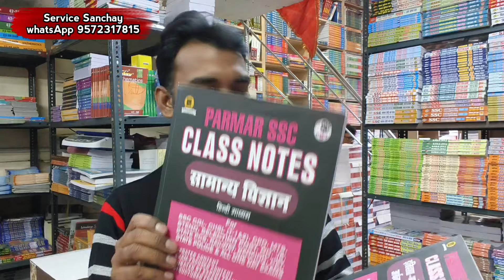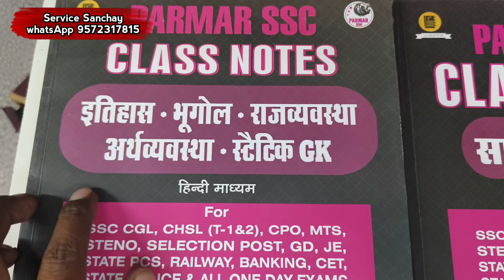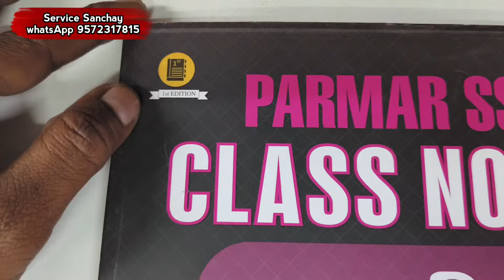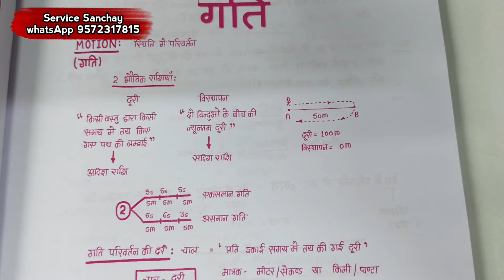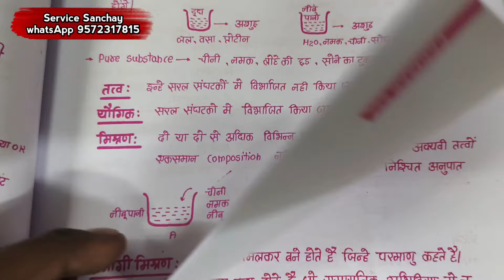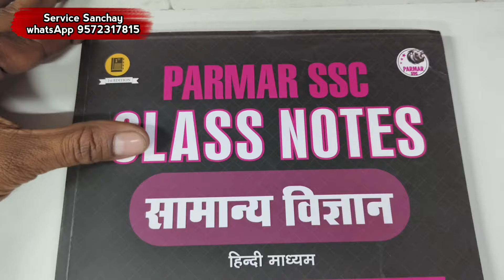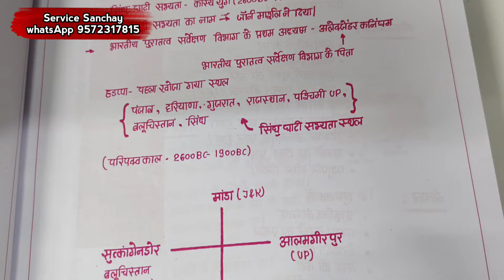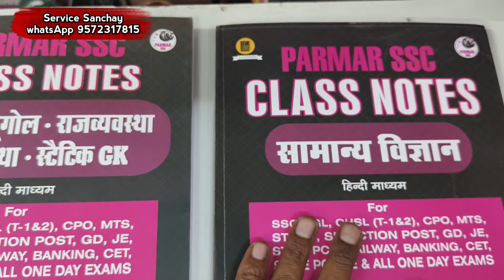parmar ssc | parmar ssc gk | parmar sir book review | static gk by parmar ssc | ssc new book 2024/25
review of parmar sir new book.

our store address:
vidya bharti
purana bazar
dhanbad jharkhand

parmar ssc nitto series,